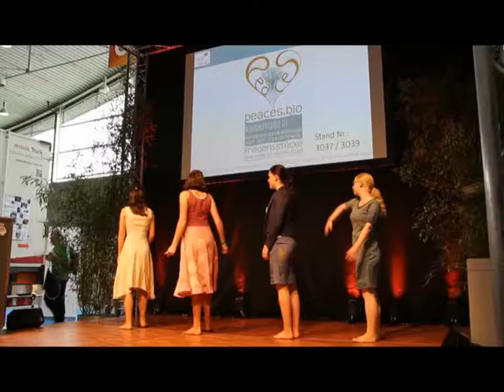peaces modenschau stuttgart2019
Peaces handbedruckte Biomode auf der Fair Handeln 2019
Das Kleiderkunst.Atelier von Susanne Huber präsentiert seine Bio-Designermode in einer Tanzaufführung bei der Fair Handeln in Stuttgart